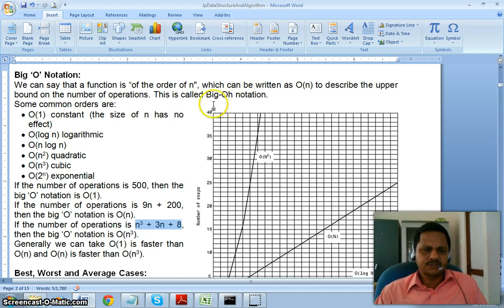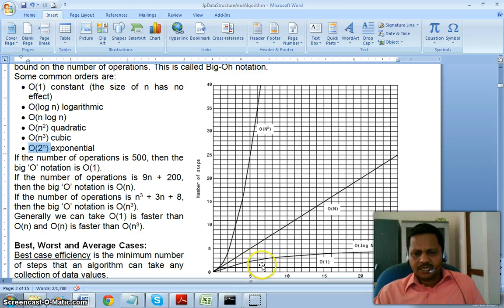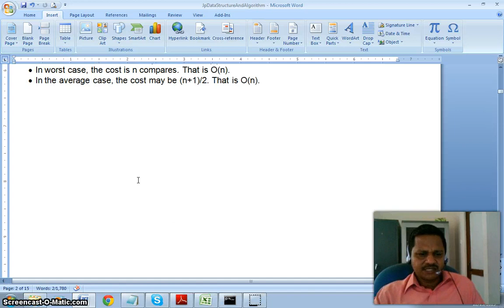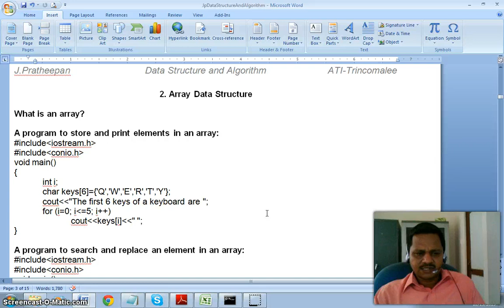JpDataStructureAndAlgorithm1_02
Data Structure and Algorithm ( Tamil Tutorial ) by J.Pratheepan ( Episode 1_02)